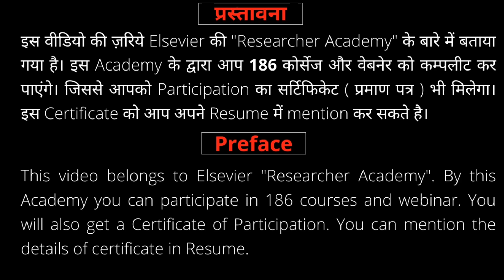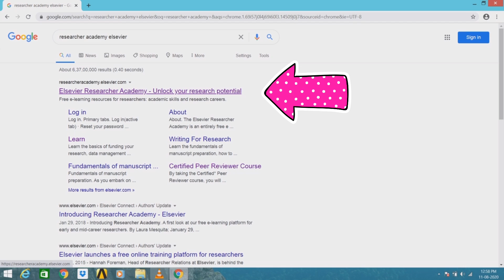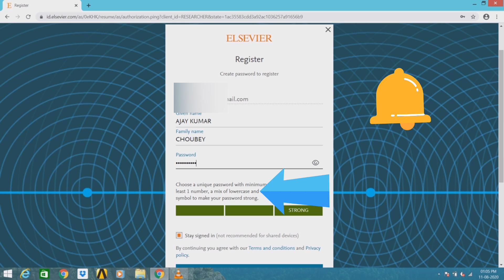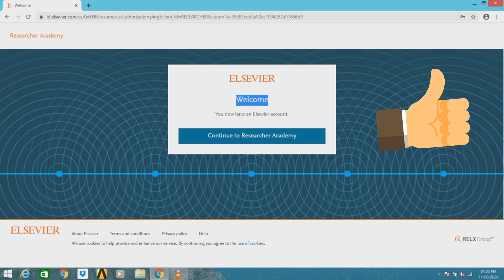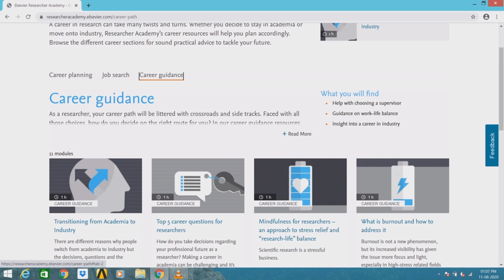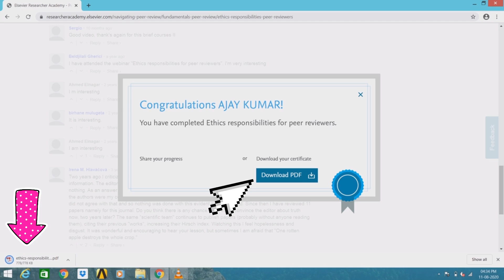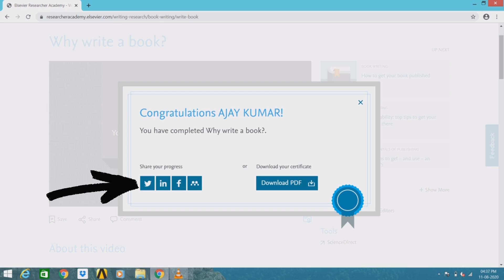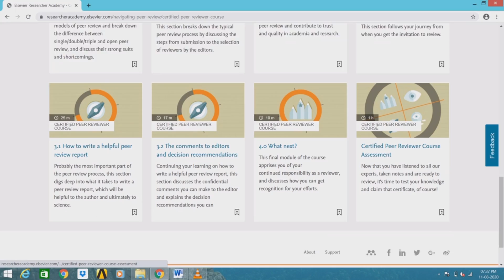Elsevier Free 186 E-learning course and webinar for medical, engineer, students, teachers in few min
दोस्तों इस वीडियो से आप Elsevier Free 186 E-learning course and webinar कर पाएंगे।  ये कोर्स आपके जॉब में एंड करियर को grow करने में हेल्प भी करेगा।

By this video, you can got compete information about Elsevier Free 186 E-learning course and webinar for medical, engineer, students, teachers

You can participate by below links –
researcher academy Elsevier –